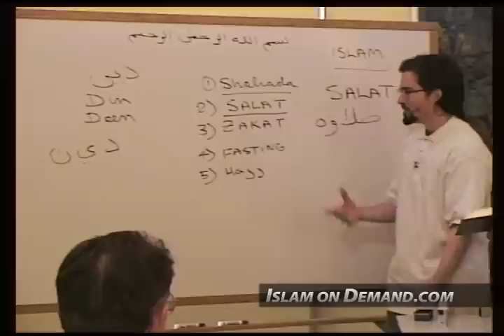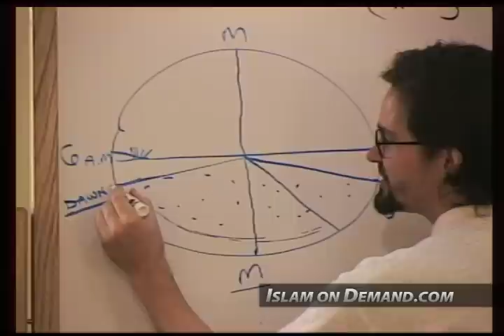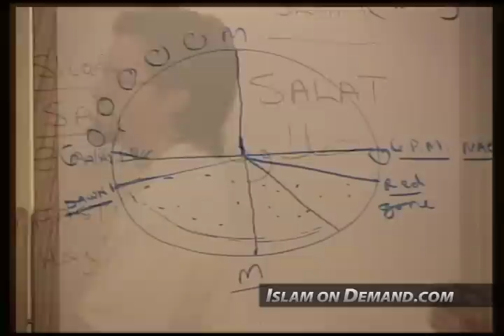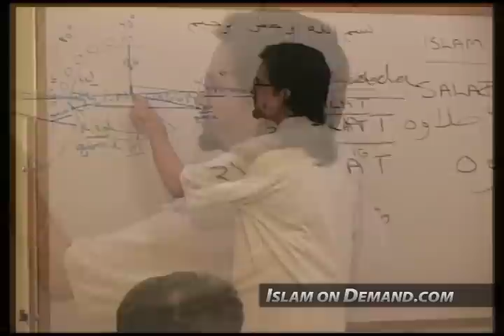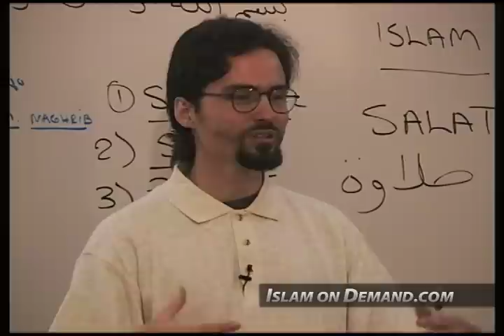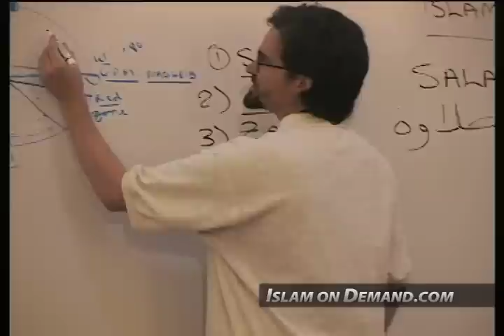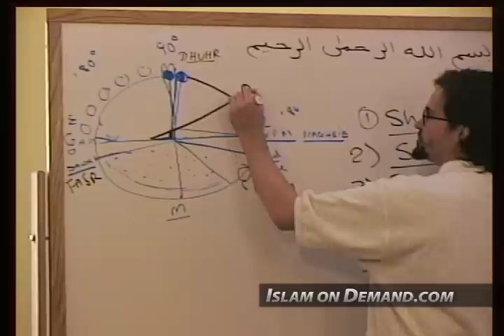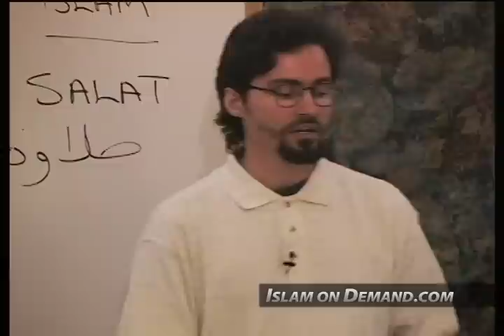Salah (Prayer) - Hamza Yusuf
1) Add an end screen that either links to our channel or links to our video that contains the content you used. For instructions on how to do this watch this video

2) Add a card that links to our channel. The card's teaser text should say “Check out Islam On Demand”. For instructions on how to do this watch this video

3) Add our channel to your list of recommended channels.

4) Add the following text in the VERY TOP of your video's description: Check out the Islam On Demand YouTube channel

5) Add a legible and clearly visible text overlay that appears in the FIRST HALF of your video and remains on screen for at least 7 seconds that says “Support Islam On Demand